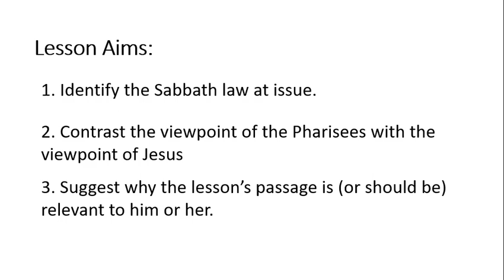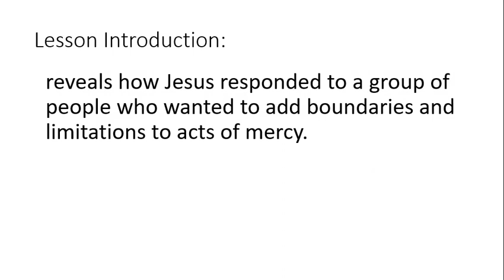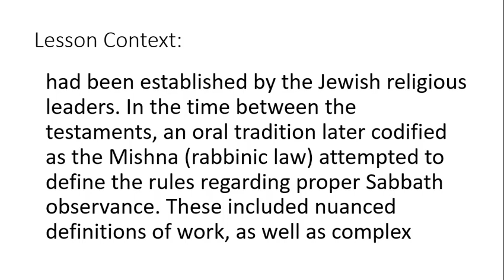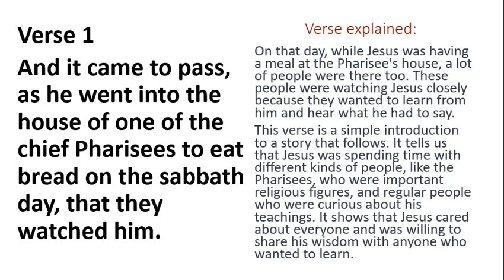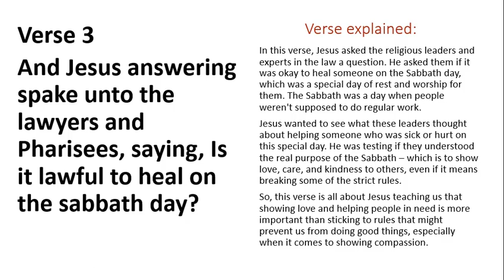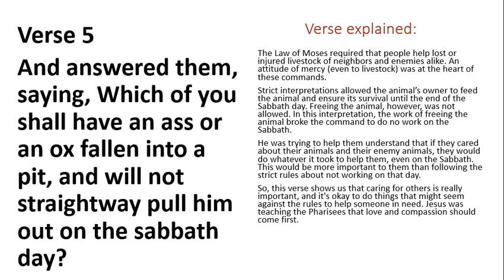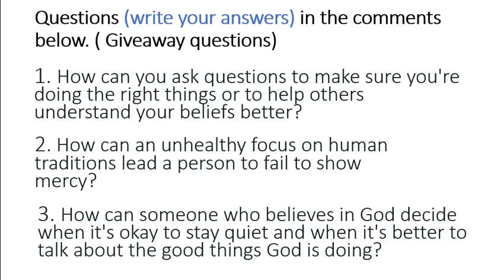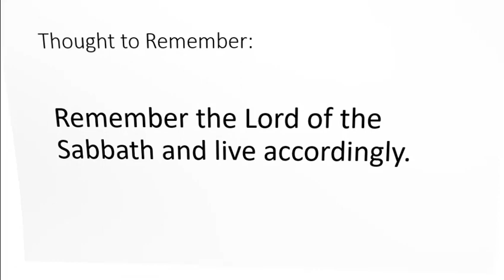"🔥Silencing the Skeptics: Jesus' Epic Showdown with Critics | Luke 14:1-6 | Sept 10, 2023 🙌✨"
Jesus Silences Critics. The emphasis of this story is not on the ailing man. Instead, this story at its heart is a caution against focusing on religious practices at the expense of showing mercy.
Happy Sunday!
Blessed Patriots Day!

Welcome to our Sunday School lesson.

🌟 Your support makes a difference! 🌟
Join us in making a positive impact. Every contribution fuels our campaign's success and brings us closer to our goals. donate today.

 STUDY BIBLE AND COMMENTARY
►►Study Bible
►►Sunday School Commentary
►►Bible Micro-Line Color Pens
WAYS TO PROTECT YOUR DATA